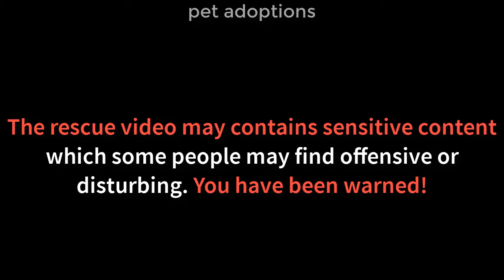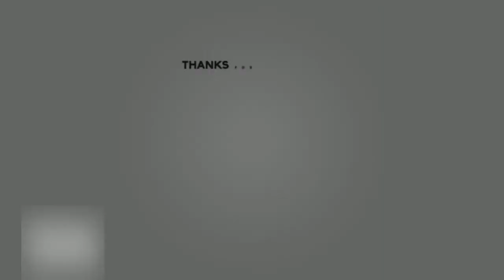Amazing Transformation Of Poor Dog full of ants, scabies after rescued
Another success story. Before and after of Junto.